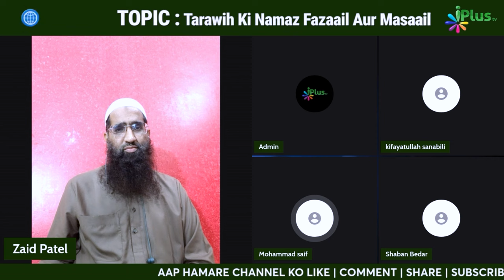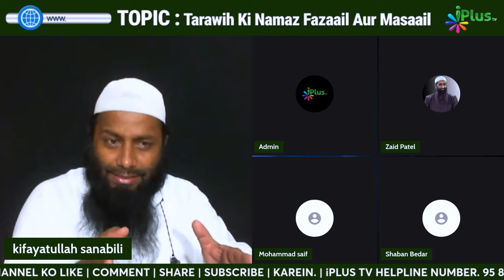Kya Nabi ﷺ Taraweeh aur Tahajjud Alag Alag Padhte They? | Tahajjud aur Taraweeh Ek Hai Ya Alag?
Kya Nabi ﷺ Taraweeh aur Tahajjud Alag Alag Padhte They? |  Tahajjud aur Taraweeh Ek Hai Ya Alag by Shaikh Kifayatullah Sanabili iPlus TV ikhtilaf Ka Hal

UPI : donateilm@icici